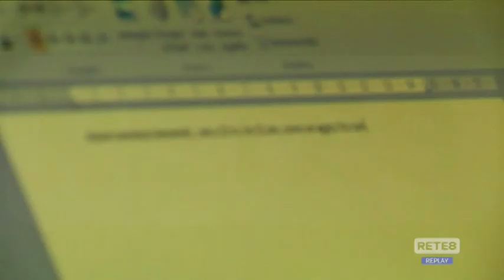Pescara - Asl: "La sicurezza è garantita"